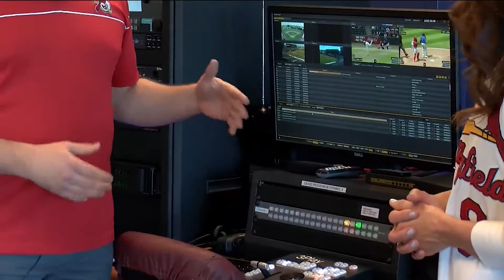Ozarks FOX AM-LIVE from Hammons Field-Chatting with Springfield Cardinals Production Manager Kent Sh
Ozarks FOX AM-LIVE from Hammons Field-Chatting with Springfield Cardinals Production Manager Kent Shelton-05/03/21